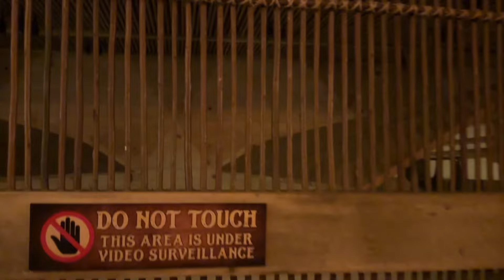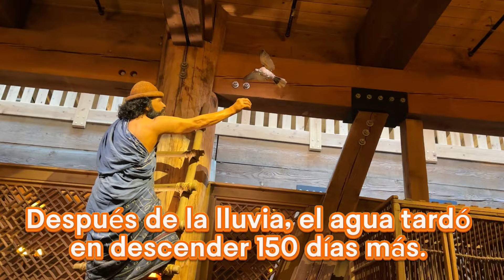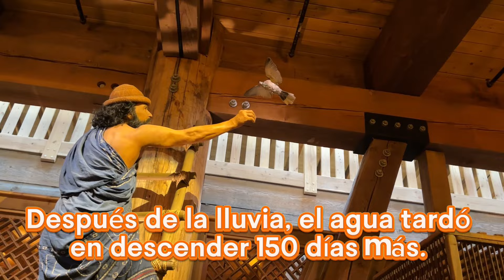Leito Que Paique en el Arca de Noé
Acompáñenme amiguitos Paiques a conocer la réplica del Arca de Noé, visitamos el parque Ark Encounter, un lugar que contiene mucha historia bíblica.

Gracias por tu apoyo, por medio de tu ayuda seguimos realizando contenido para llevar la palabra de Dios.